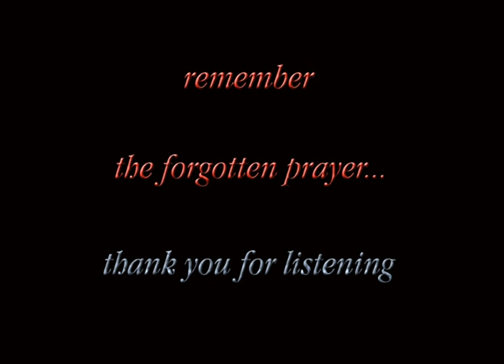EntropiK - Forgotten Prayer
Track 3 from Cellotronics - available from iTunes